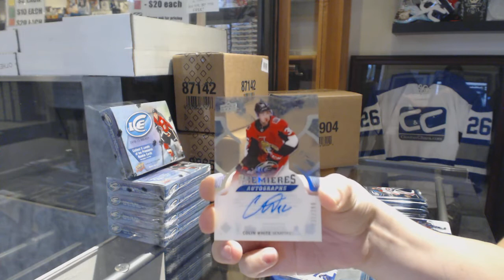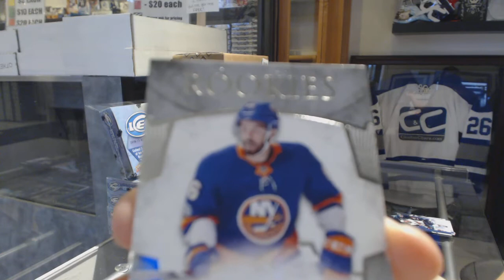JoePassa's 17-18 Upper Deck SP Authentic Hockey Box Break